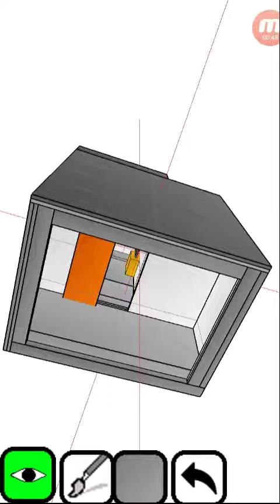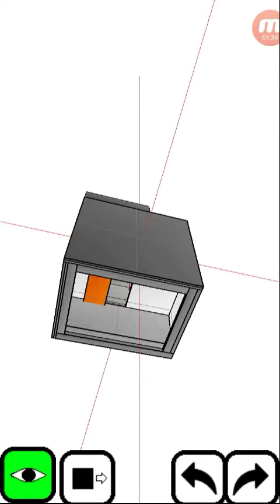ตังยังไม่พอขอจิตนาการนะ QUBISM APP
สร้างสรรค์จิตนาการแค่ปลายนิ้ว